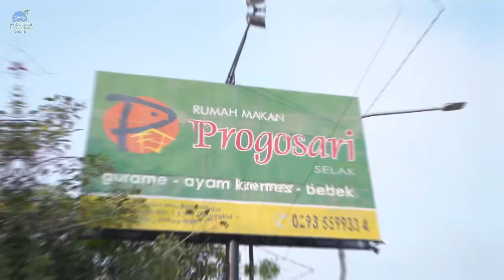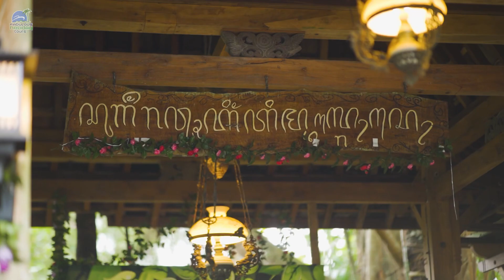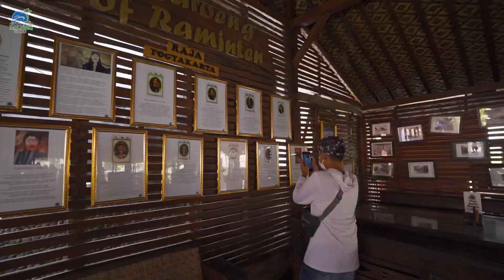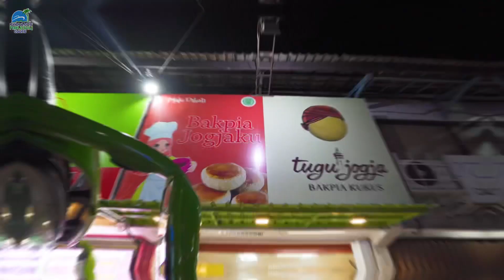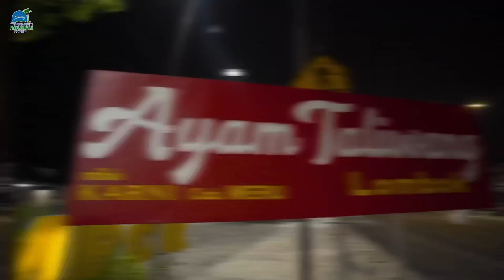Family Gathering Jogja RS Husada Utama Surabaya kloter 1 with Fabulous Holiday